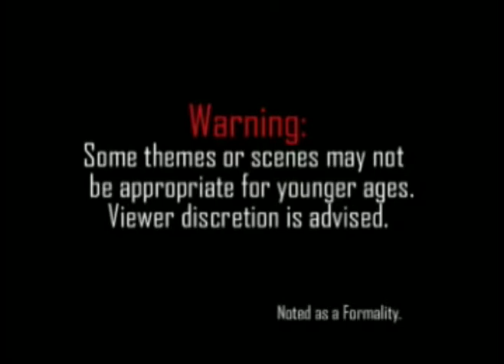Commentary Apocalypse Ep I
Creator's commentary on Apocalypse Episode I.